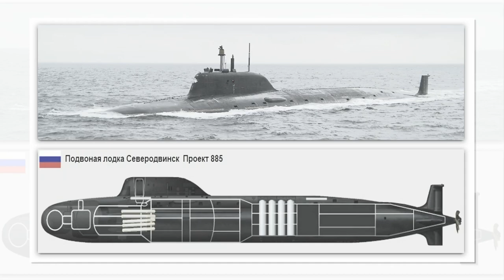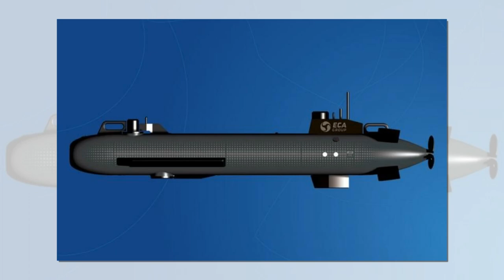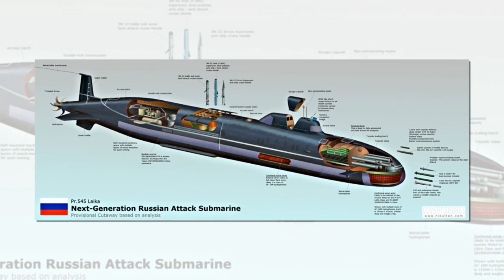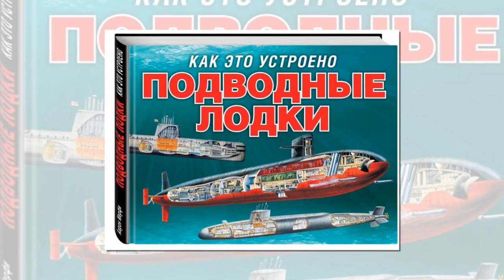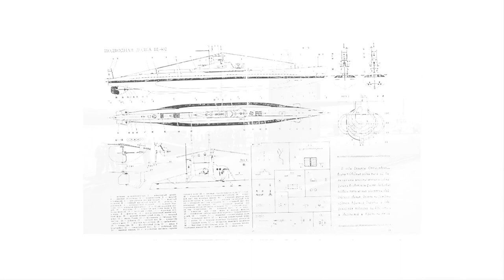На кого отправился «охотиться» сразу весь подплав Черноморского флота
Накануне, в День моряка-подводника военно-морскую базу Ч М Ф РФ в Севастополе покинули сразу все находящиеся там субмарины. Обычно принято, чтобы на боевом дежурстве находилась только часть подлодок, а остальные в это время оставались на базе, проводя постепенную ротацию. С чем же может быть связана эта акция Минобороны РФ? На кого отправились «охотиться» сразу все российские подводные силы?

Согласно заявлению вице-адмирала Осипова, субмарины находятся в Черном море, а одна ушла в Средиземное, где должна сменить однотипную. Речь идет о многоцелевых дизель-электрических подводных лодках проекта 636 точка 3 «Варшавянка». Эта серия считается крайне удачной, благодаря оптимальному сочетанию скорости подводного хода, малошумности и дальности обнаружения целей. Это позволяет всем подобным субмаринам скрытно приближаться к потенциальному противнику и наносить по нему удары противокораб+ельными ракетами либо крылатыми ракетами «Калибр». За акустическую скрытность, затрудняющую обнаружение подлодок, в блоке НАТО «Варшавянкам» дали говорящее прозвище «Черная дыра». В составе Черноморского флота РФ имеется шесть субмарин данного класса. Седьмая подлодка ДЭПЛ проекта 877В «Палтус», Б-871 «Алроса», в настоящее время находится в ремонте.

И вот командование ЧМФ РФ выгнало в море сразу весь подплав, как если бы ему надо было срочно отразить масштабное морское вторжение. И ведь действительно, военная активность Североатлантического альянса и кандидатов на вступление в этот блок в Черноморском регионе непрерывно возрастает. Давайте посмотрим, какие маневры были проведены там только за первые три месяца 2021 года.

9 февраля Шестой флот США совместно с турецким военно-морским флотом, с позволения сказать, «укреплял безопасность в Европе». В учениях были задействованы наши старые знакомые, американские эсминцы Porter и Donald Cook, два турецких фрегата, два истребителя F-16 и два самолёта-разведчика, а также патрульный противолодочный самолёт Poseid+on.

С 27 февраля по 6 марта в Черном море прошли многонациональные военно-морские учения Poseid+on-21. В них был задействованы 13 кораблей, прибывших из США, Турции, Франции, Испании и Греции. Принять участие в них Болгарии помешала пандемия коронавируса. В учения поучаствовали свыше семи сотен военнослужащих из всех этих стран. Применялась боевая авиация: истребители Rafale и Eurofighter Typhoon, вертолеты IAR 330 MEDEVAC и Puma Naval, а турки предоставили подводный робот с дистанционным управлением. Что конкретно отрабатывали в НАТО: нейтрализацию неких подводных угроз методом гидрографической разведки, обнаружение и обезвреживание морских мин и прочих взрывных устройств, а также борьбу против авиации, надводного и подводного флота условного противника, заправку кораблей на воде, буксировку поврежденных судов и оказание медицинской помощи пострадавшим. Прямо-таки сценарий для мини-войны в Черноморском бассейне. Параллельно с этим на суше румыны обрабатывали совместные действия на случай взрыва некоего гидротехнического сооружения. Интересно, какого?

Далее, с начала года Украина провела уже вторые по счету учения совместно с блоком НАТО типа PASSEX. Вот как их прокомментировало Минобороны Незалежной:

Были отработаны тренировки противоминных действий в составе группы кораблей, передача грузов на ходу, отражение средств воздушного нападения противника, проведение корабельно-боевых обучений.

А в период с 19 по 29 марта на Черном море пройдут достаточно представительные маневры НАТО под названием Sea Shield 21 («Морской щит»). В них примут участие США, Турция, Румыния, Польша, Испания, Нидерланды, Болгария и Греция. Всего будет задействовано более 2,4 тысячи военнослужащих Североатлантического альянса, 18 кораблей и 10 самолетов. Заявленная цель – отработка взаимодействия.

Против кого они там собрались воевать на Черноморском бассейне всем скопом, догадаться нетрудно. Также несложно заметить, что выход в море сразу всех «Варшавянок» совпал по времени с началом «Морского щита». Как заявило командование ЧМФ РФ, «все подлодки выполняют различные задачи». Какие же это могут быть задачи?

Это тоже понятно. Российским субмаринам придется в очередной раз доказать, что их не зря называют «Черными дырами» за уникальную для своего класса малошумность, и «поохотиться» на корабли блока НАТО. Установленные на них пусковые комплексы позволяют из подводного положения выпускать крылатые ракеты «Калибр-ПЛ», способные уничтожать не только надводные, но и подводные цели. Всего шесть многоцелевых дизель-электрических подлодок могут создать массу проблем объединенному флоту НАТО. Если же средства противолодочной борьбы окажутся бессильны против «Варшавянок», то Североатлантическому альянсу стоит крепко задуматься над тем, готов ли он реально повоевать с Россией за Черное море.